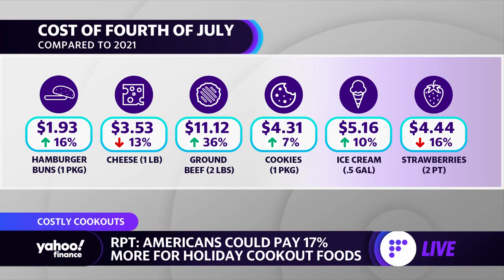Inflation: How food prices could impact Fourth of July barbecues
Stew Leonard’s CEO and President Stew Leonard, Jr. joins Yahoo Finance Live anchors Dave Briggs, Rachelle Akuffo and Seana Smith to talk about food price inflation, especially for barbecue essentials ahead of the July 4th holiday, meat prices, and consumer spending trends as gas prices continue to rise.